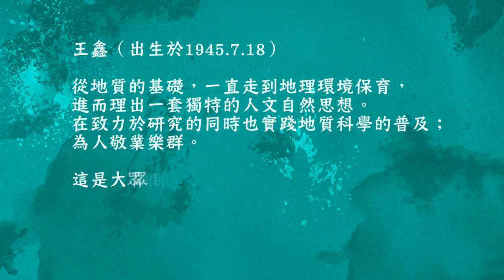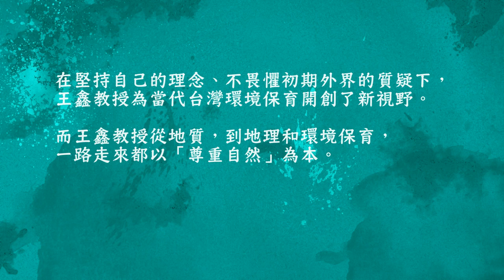【地質名人系列】王鑫 5-2